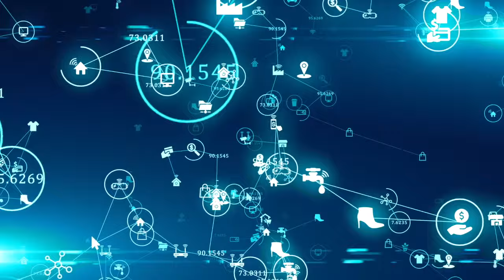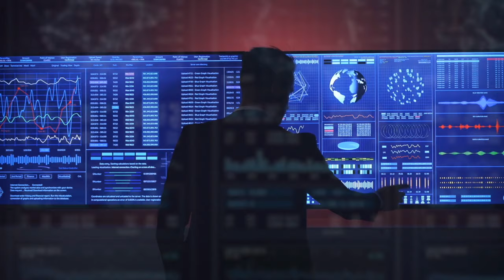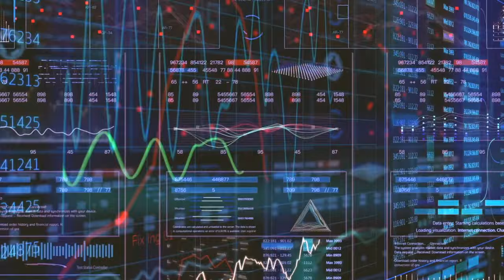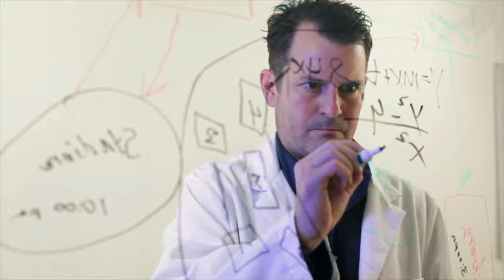The 5 Biggest Data Science Trends In 2022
Data has become one of today's most important business assets, and data science enables us to turn this data into value. In the field, we see fast evolutions and new advances, especially in artificial intelligence and machine learning. Here, we look at the five biggest data science trends for 2022.